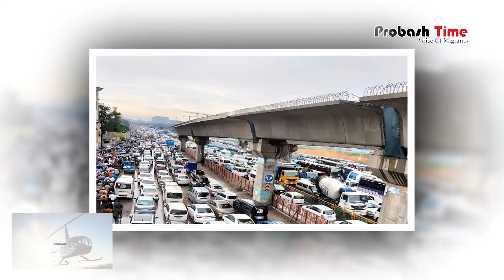বিমানবন্দরগামী সড়কে ঘুরছে না চাকা, বিপাকে প্রবাসীরা | Dhaka Airport Road Jam | Probash Time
Contact//যোগাযোগের ঠিকানা

389/B, MG Tower (7th Floor), DIT Rd, West Rampura, 1219 Dhaka, Dhaka Division, Bangladesh

- Team Probash